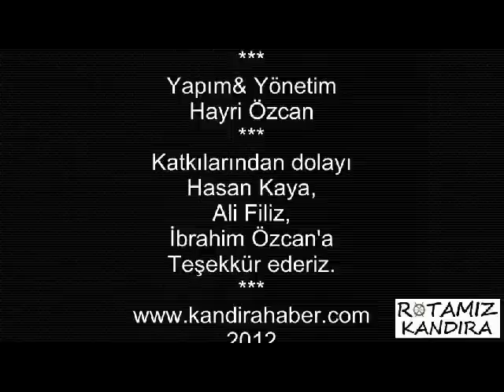Rotamız Kandıra - Kefken'li Balıkçılarla Karadeniz || KANDIRA HABER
Kandıra Haber'in sevilen belgesel programı Rotamız Kandıra'nın  "Kefken'li Balıkçılarla Karadeniz" bölümü izleyiciyle buluştu.
Yapım&Yönetim : Hayri Özcan